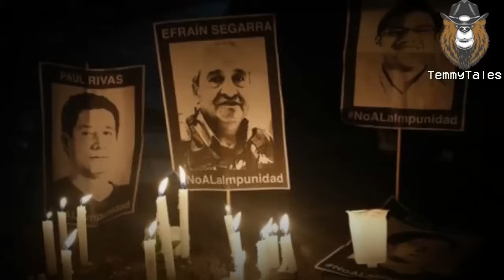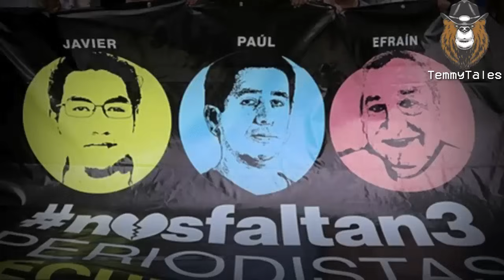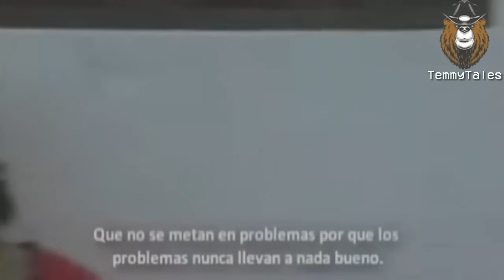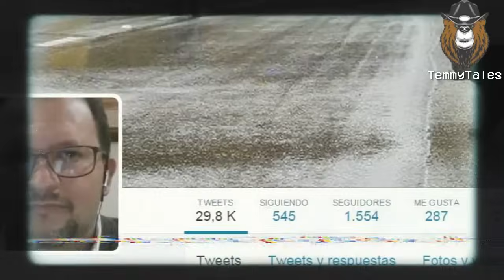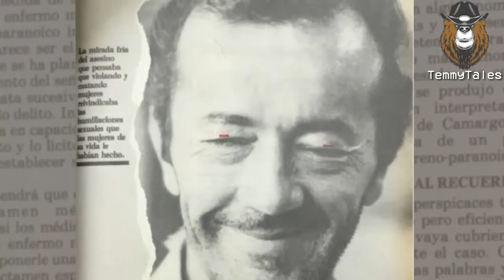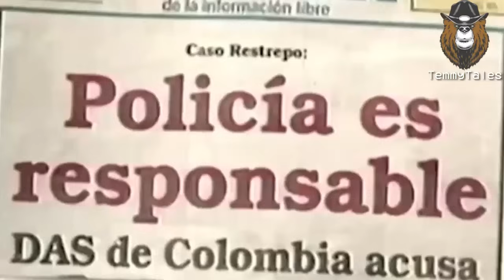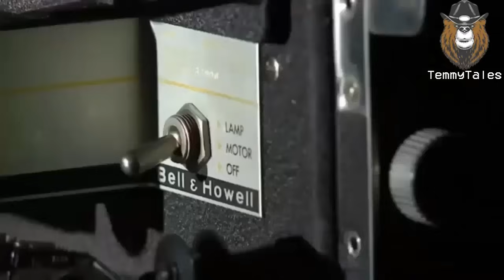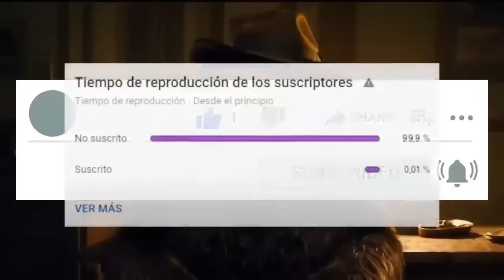ICEBERG DE CASOS PERTURBADORES OCURRIDOS EN ECUADOR | PARTE #1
🔴META DE 2000 LIKES PARA SIGUIENTE ICEBERG O PARTE 2 🔴

PLAYLIST CON TODA LA SERIE DE CASOS PERTURBADORES DEL PERÚ!

TE DEVUELVO EL FOLLOW SI ME SIGUES! 🔥
SERÁS SALUDADO EN EL SIGUIENTE VIDEO!

Música del video a manos de REPULSIVE y OBRAS OCULTAS